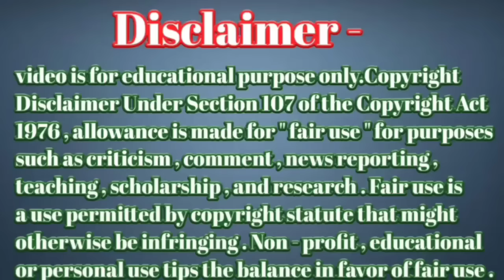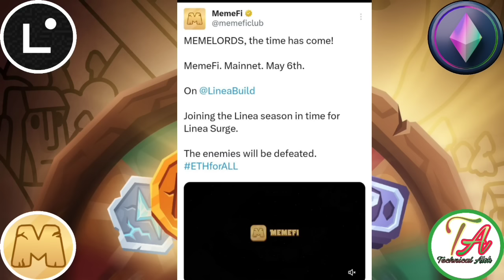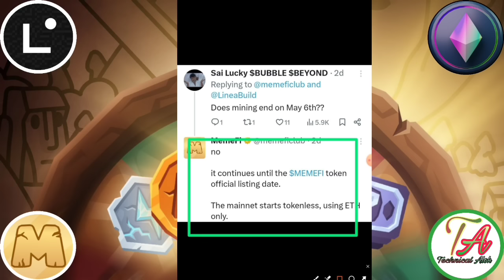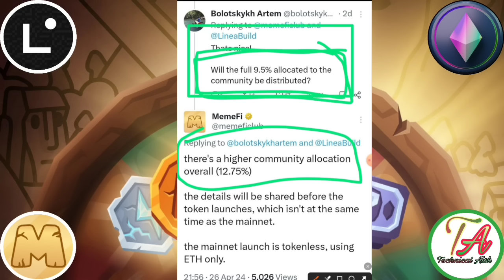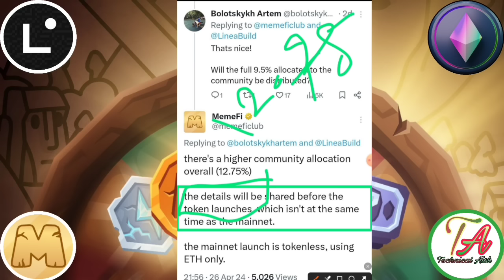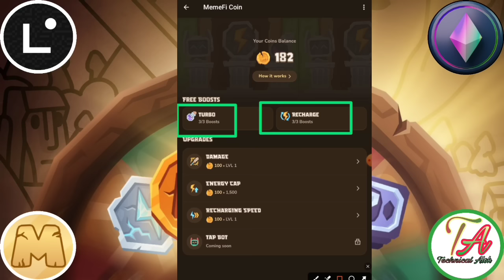MemeFi Mainnet। MemeFi Convert Token। MemeFi Supply And Roadmap। MemeFi Listing Exchange।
MemeFi Free Mining
Link= Teligram

       Please।    =} 🔔🔔🔔🔔
                      CHANNAL
     Thanks
                  For